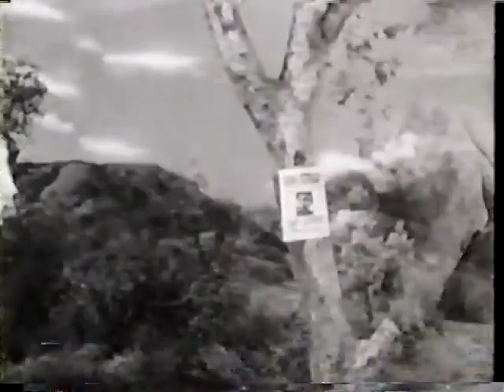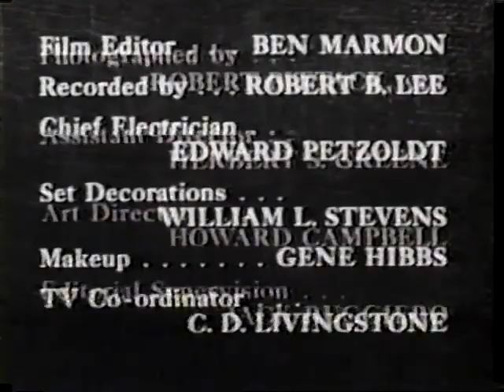El Llanero Solitario en Español Latino - El Asesino a Sueldo . Viejitas pero Bonitas